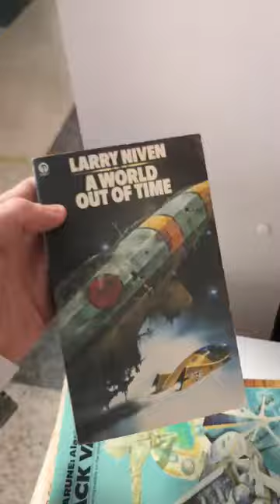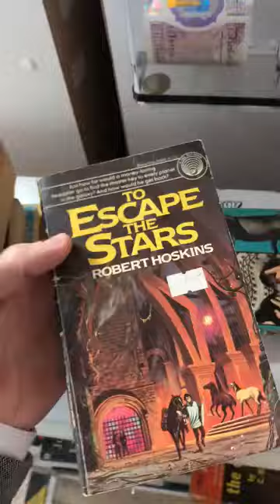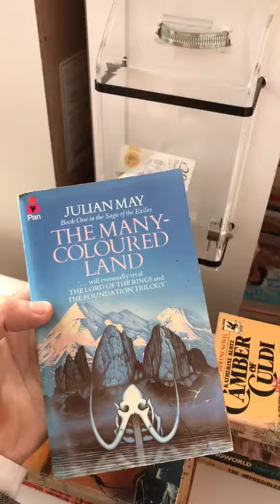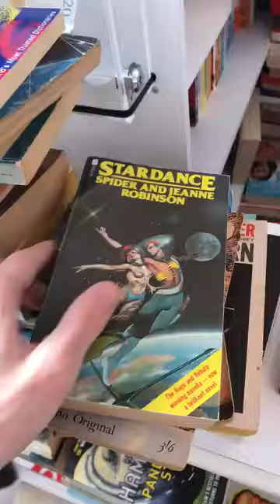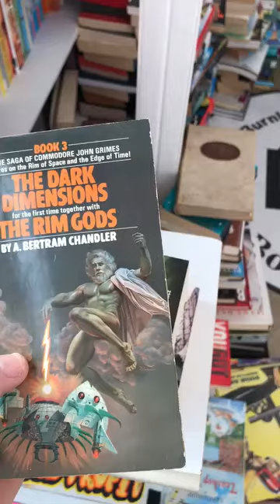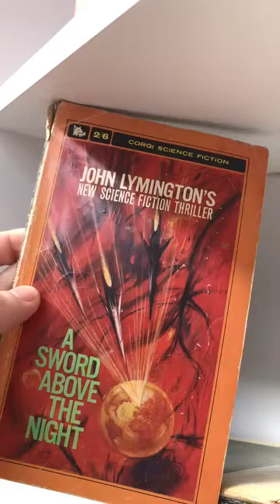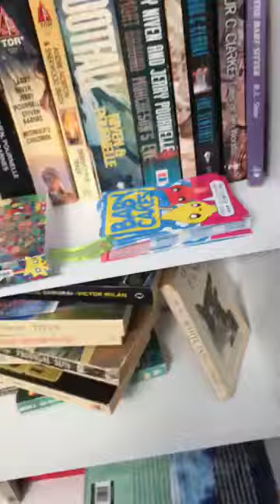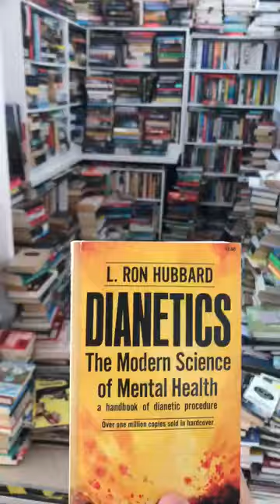new science fiction in!